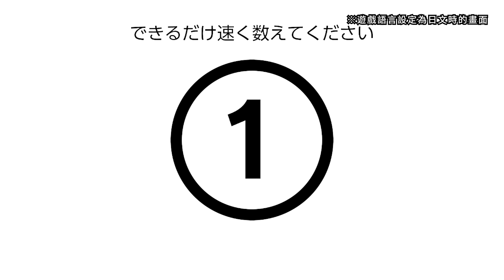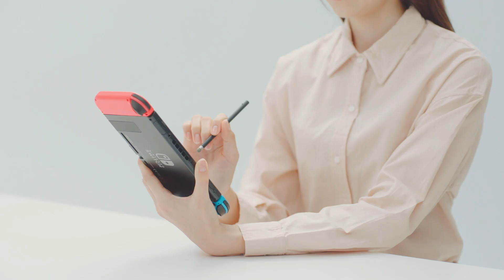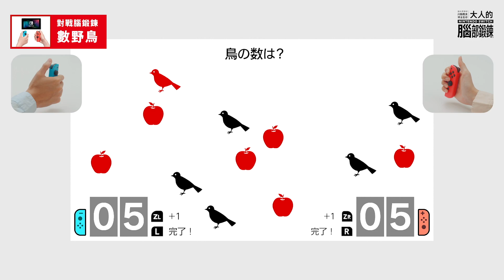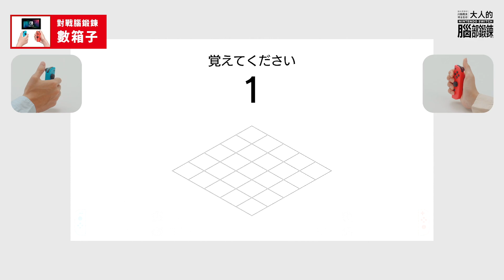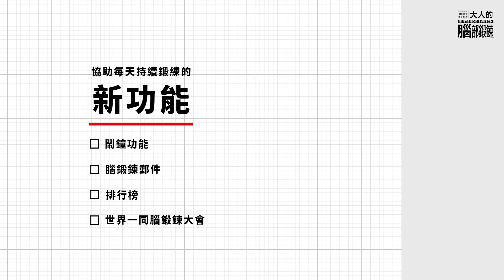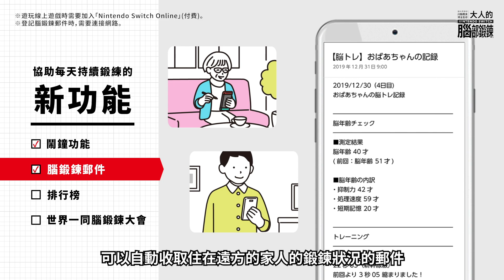《腦科學專家 川島隆太博士監修 大人的Nintendo Switch腦部鍛鍊》介紹影片 (台灣)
2020年7月1日發售 支援中文

凡預訂或購買盒裝版，有機會獲贈早期購入特典「《腦科學專家 川島隆太博士監修 大人的Nintendo Switch腦部鍛鍊》螢幕擦拭布」一塊。
 ※數量有限，送完即止